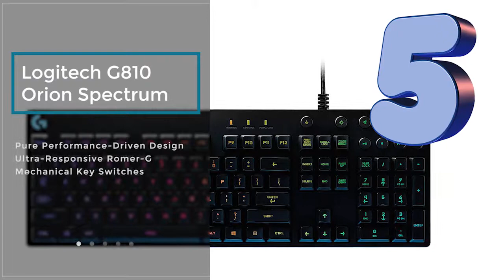Top 5 Best Mechanical Gaming Keyboard 2018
Best Mechanical Gaming Keyboard:
Razer BlackWidow Chroma
CORSAIR K70 LUX
Logitech G910 Orion Spark
CORSAIR K55 RGB
Logitech G810 Orion Spectrum